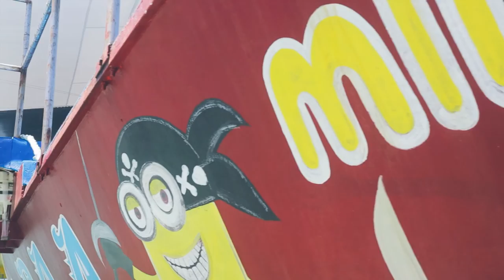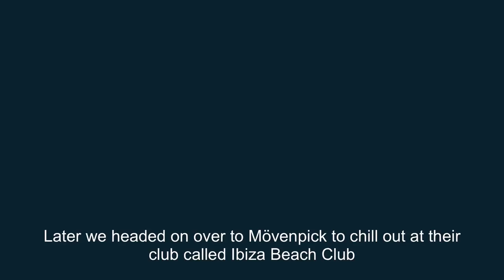CEBU TRIP TO A BEAUTIFUL SANDBAR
Taking a boat trip like this to a Cebu sandbar is the best way to spend a sunday in the philippines.

We went out on the water with the Trademark Cebu (local hip hop club) family.  Of course we had plenty of drinks, food, and good friends!

Check me out on Instagram